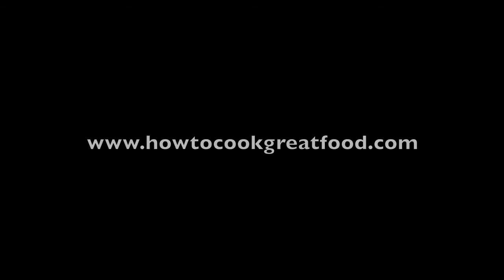Asian Food - Stir fry Chicken Corn n Peppers with Oyster Sauce Recipe Easy n Fast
Asian cuisine styles can be broken down into several tiny regional styles that have rooted the peoples and cultures of those regions. The major types can be roughly defined as East Asian with its origins in Imperial China and now encompassing modern Japan and the Korean peninsula; Southeast Asian which encompasses Cambodia, Laos, Thailand, Viet Nam, Brunei, Indonesia, Malaysia, Singapore, and the Philippines; South Asian states that are made up of India, Burma, Sri Lanka, Bangladesh and Pakistan as well as several other countries in this region of the continent; Central Asian and Middle Eastern.
"Asian cuisine" most often refers to East Asian (Chinese, Japanese, and Korean), Southeast Asian cuisine and South Asian cuisine. In much of Asia, the term does not include the country's native cuisines. For example, in Hong Kong and mainland China, Asian cuisine is a general umbrella term for Japanese cuisine, Korean cuisine, Filipino cuisine, Thai cuisine, Vietnamese cuisine, Malaysian and Singaporean cuisine and Indonesian cuisine; but Chinese cuisine and Indian cuisine are excluded.The term Asian cuisine might also be used to address the eating establishments that offer wide array of Asian dishes without rigid cuisine boundaries; such as selling satay, gyoza or lumpia for appetizer, som tam, rojak or gado-gado for salad, offering chicken teriyaki, nasi goreng or beef rendang as main course, tom yam and laksa as soup, and cendol or ogura ice for dessert. In modern fusion cuisine, the term Asian cuisine might refer to the culinary exploration of cross-cultural Asian cuisine traditions. For example combining the culinary elements of Vietnam and Japanese, Thai and Malay, or Indonesian and Chinese.
Japanese cuisine is the food—ingredients, preparation and way of eating—of Japan. The traditional food of Japan is based on rice with miso soup and other dishes, each in its own utensil, with an emphasis on seasonal ingredients. The side dishes often consist of fish, pickled vegetables, and vegetables cooked in broth. Fish is common in the traditional cuisine. It is often grilled. Fish may be served raw as sashimi or in sushi. Seafood and vegetables are also deep-fried in a light batter as tempura.
Apart from rice, staples include noodles, such as soba and udon. Japan has many simmered dishes such as fish products in broth called oden, or beef in sukiyaki and nikujaga. Foreign food, in particular Chinese food in the form of noodles in soup called ramen and fried dumplings, gyoza, and western food such as curry and hamburger steaks are commonly found in Japan. Historically, the Japanese shunned meat, but with the modernization of Japan in the 1860s, meat-based dishes such as tonkatsu became common.
Chinese cuisine includes styles originating from the diverse regions of China, plus styles of Chinese people in other parts of the world. The history of Chinese cuisine in China stretches back for thousands of years and has changed from period to period and in each region according to climate, imperial fashions, and local preferences. Over time, techniques and ingredients from the cuisines of other cultures were integrated into the cuisine of the Chinese peoples due both to imperial expansion and from the trade with nearby regions in pre-modern times as well as from Europe and the New World in the modern period.
Styles and tastes also varied by class, region, and ethnic background. This led to an unparallelled range of ingredients, techniques, dishes and eating styles in what could be called Chinese food, leading Chinese to pride themselves on eating a wide variety of foods while remaining true to the spirit and traditions of Chinese food culture.
Thai cuisine is the national cuisine of Thailand. Blending elements of several Southeast Asian traditions, Thai cooking places emphasis on lightly prepared dishes with strong aromatic components. The spiciness of Thai cuisine is well known. As with other Asian cuisines, balance, detail and variety are of great significance to Thai chefs. Thai food is known for its balance of three to four fundamental taste senses in each dish or the overall meal: sour, sweet, salty, and bitter.